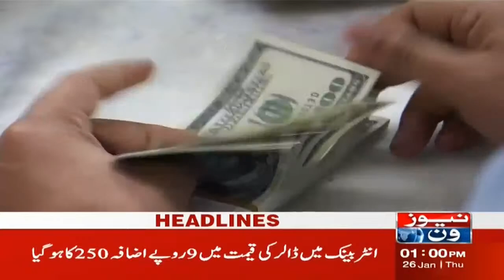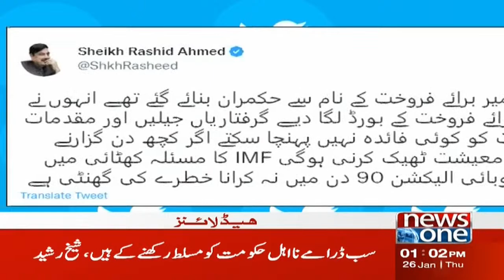1 PM Headlines | Dollar Price Huge Hike in Pakistan | Dollar vs Rupee | NewsOne | 26-Jan-2023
1 PM Headlines | Dollar Price Huge Hike in Pakistan | Dollar vs Rupee | NewsOne | 26-Jan-2023